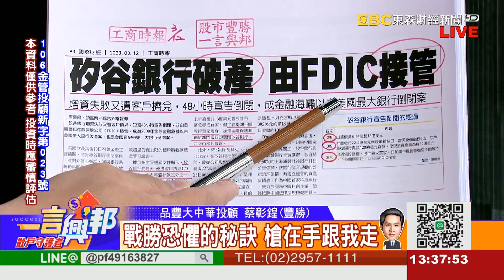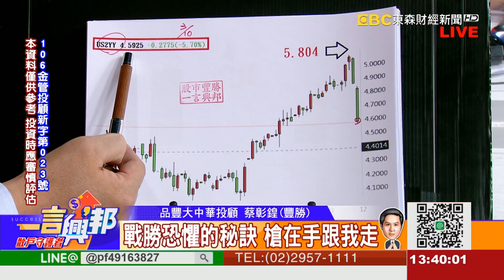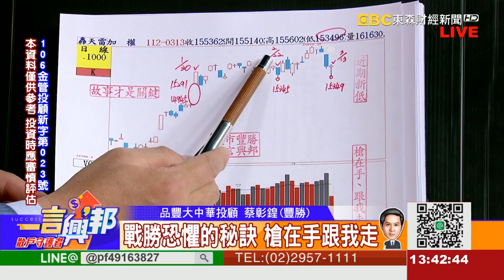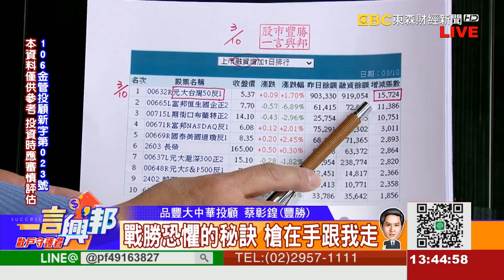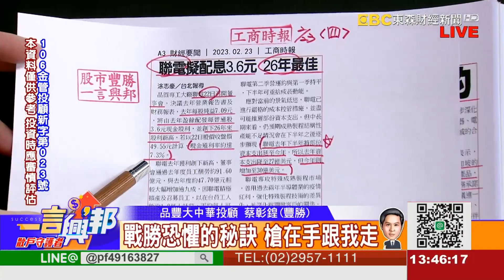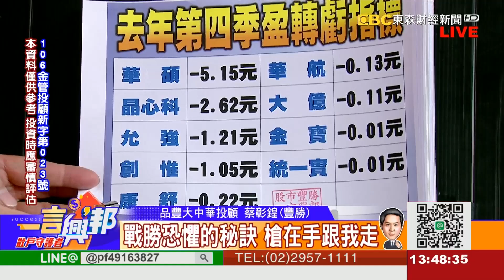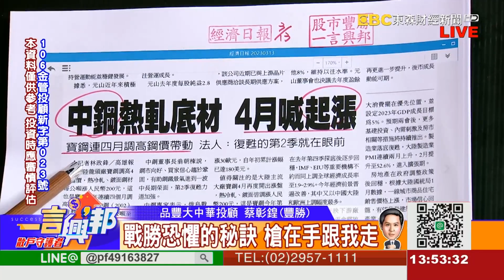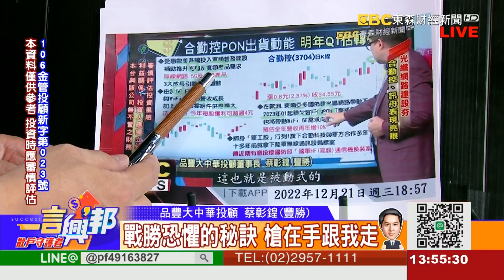戰勝恐懼的秘訣 槍在手跟我走《一言興邦》蔡彰鍠(豐勝) 20230313